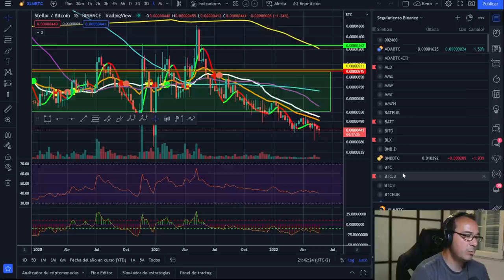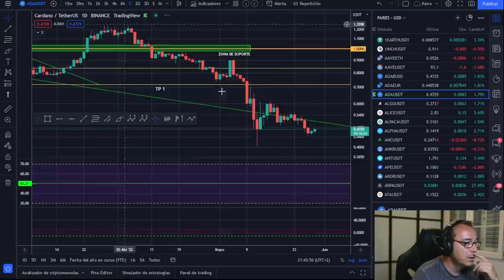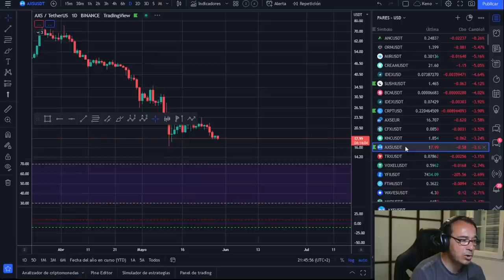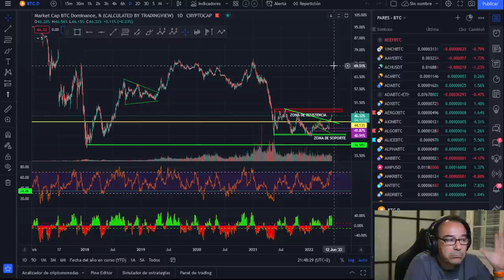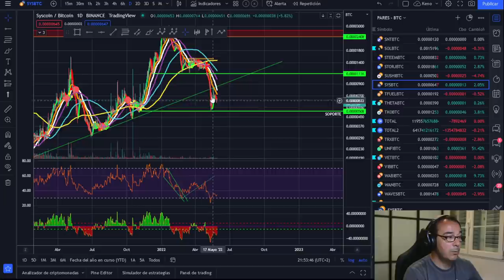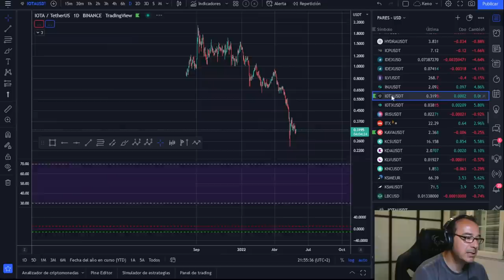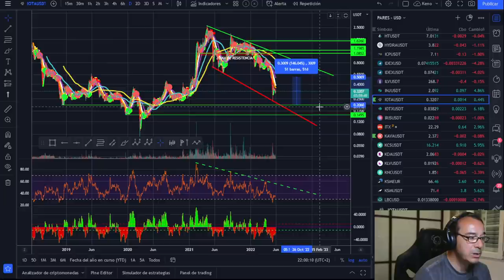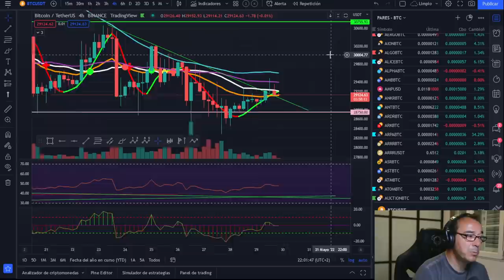🚀 BITCOIN🤢🤢🤢 ¡ESTA BATALLA LA VAS A PERDER!🥵 ¡ATENTOS A ESTOS NIVELES SEMANA PROPICIA PARA MEJORAR!🤑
LECTURAS RECOMENDADAS:
EL MEJOR SOBRE BITCOIN Y BLOCKCHAIN FÁCIL DE ENTENDER: